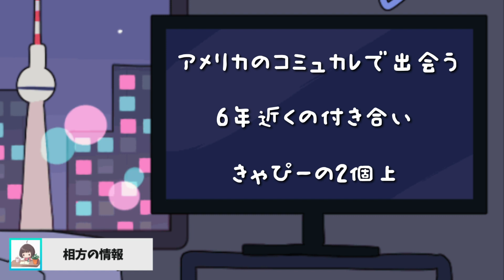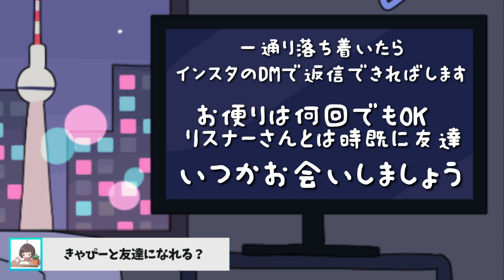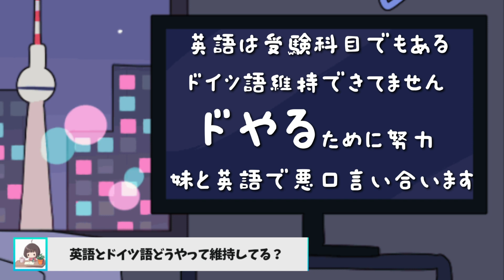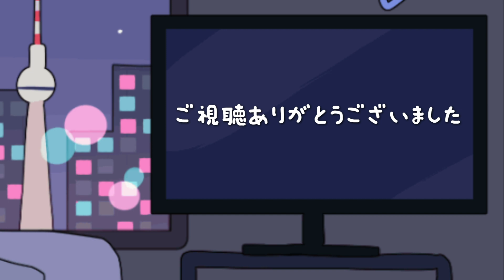【きゃぴらじお】vol.1 皆さんからの質問を答えていくのですー♪ 団子さんについても話します🍡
皆さんお待たせいたしました
きゃぴらじお記念すべき最初のテーマはお便り回答です！
お便りくださった皆さん、ありがとうございやす
とても楽しく答えさせていただきやした
お便りはこれからもどんどん送っていただいて結構なので、
なにかございましたら気軽にどうぞです。
アルカリ性の皆さんお待ちしております

だげほ～
台湾生まれの陰キャ、きゃしーですぅ。
見てくれてありがとうございやす（१▽१*）